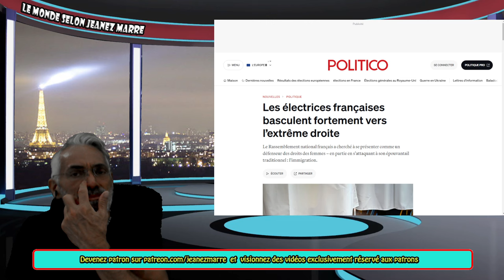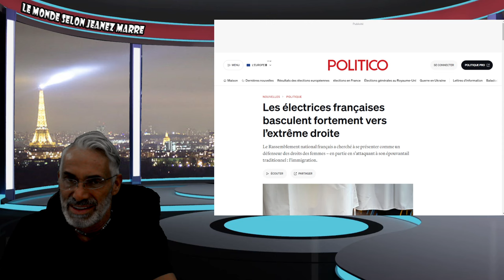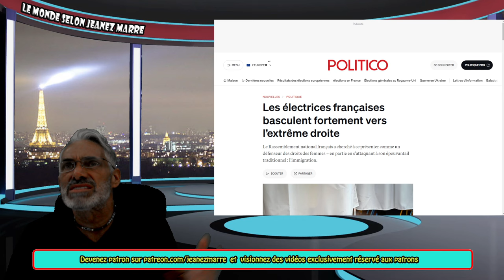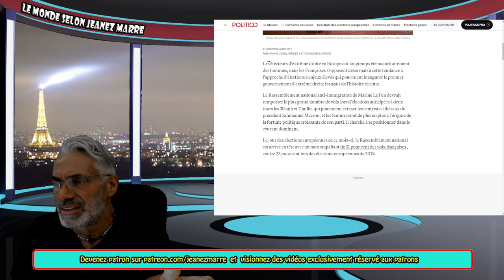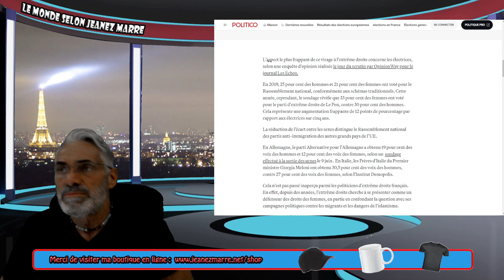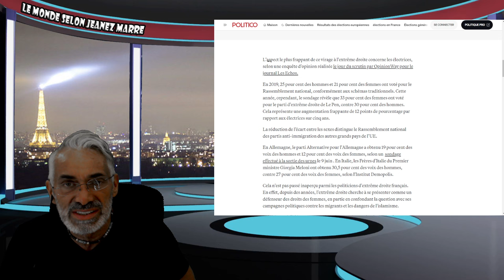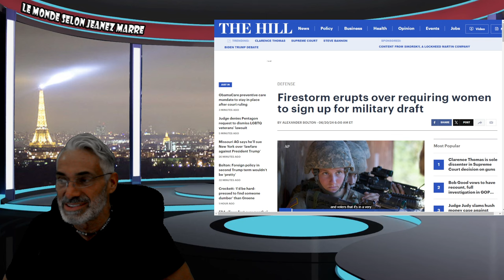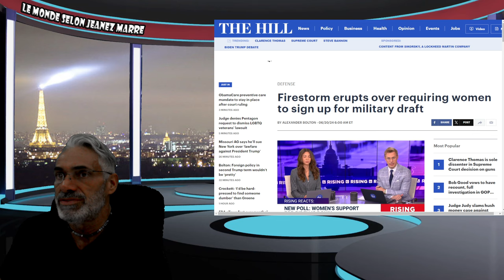DERNIÈRE HEURE; ALERTE EN FRANCE; LES FEMMES SE RÉVEILLENT ET VONT V¸OTER POUR LEPEN !